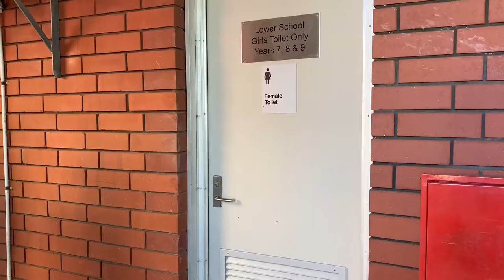CMSHS with Cobba and Shazza